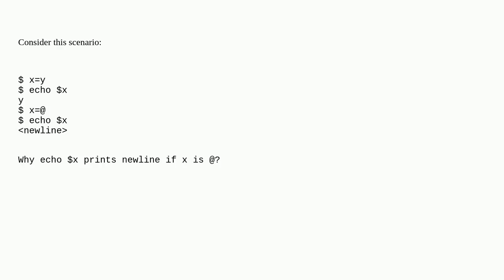Bash: why echo $x prints newline if x is @?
A special thanks goes out to the awesome community

  bash